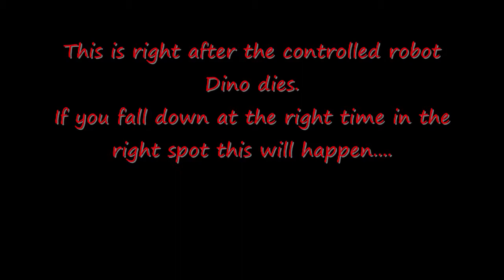Bulletstorm Glitch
This is right after the robot Dino dies.